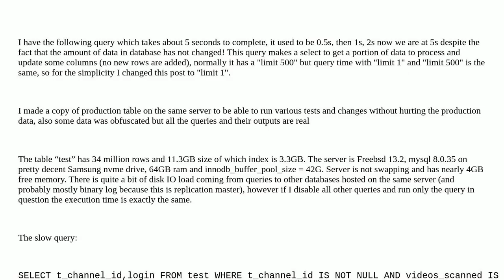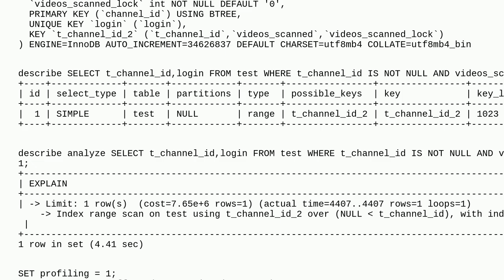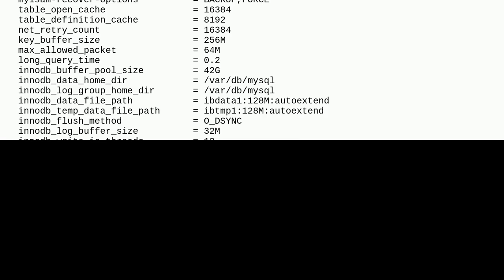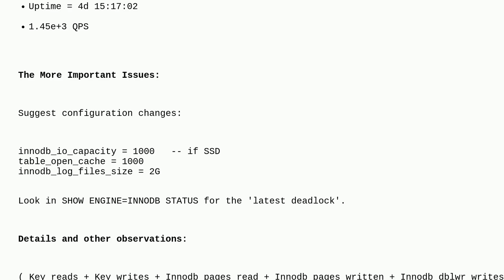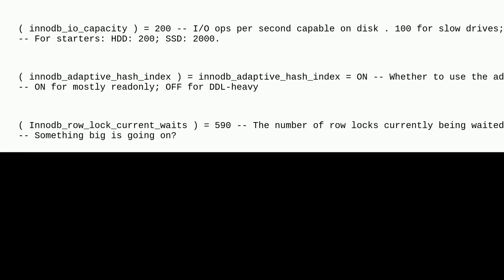Dba: Mysql query is too slow for what it is, help me debug it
Mysql query is too slow for what it is, help me debug it

A special thanks goes out to the community

  mysql